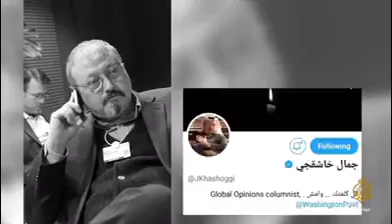هل طلب جمال خاشقجي الكثير لكي يقتل؟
هل طلب جمال_خاشقجي الكثير؟